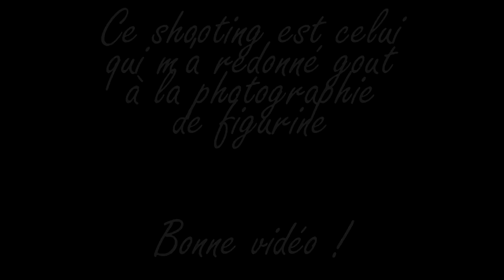SCHLEICH REALISTIC PICTURE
Bonne vidéo !

❆Vanille’ : Léa
❆16 ans, lycéenne